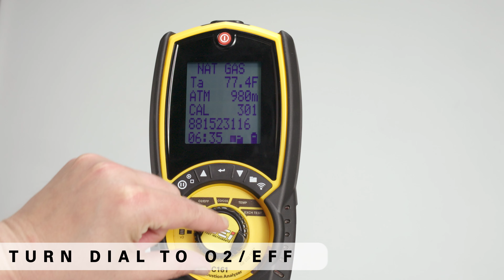UEi C161 Selecting Fuel Type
See how to change your fuel type when performing combustion analysis. This function works with C161, C163, and C165+ combustion analyzers.